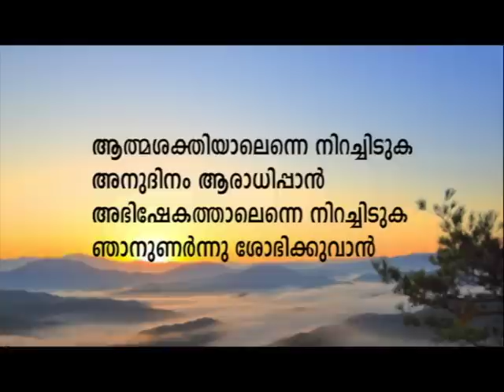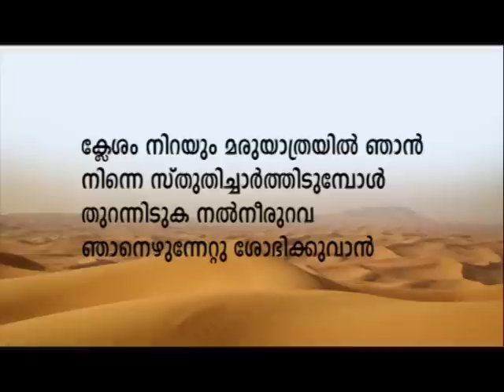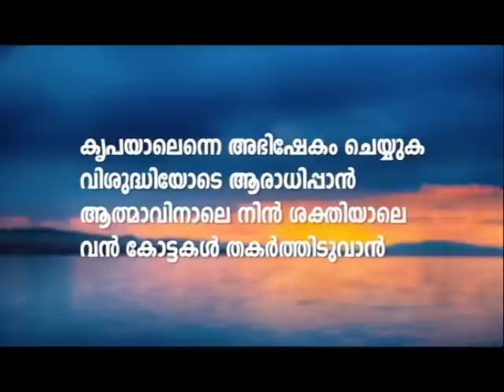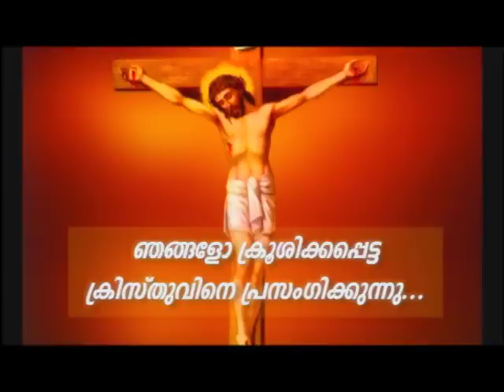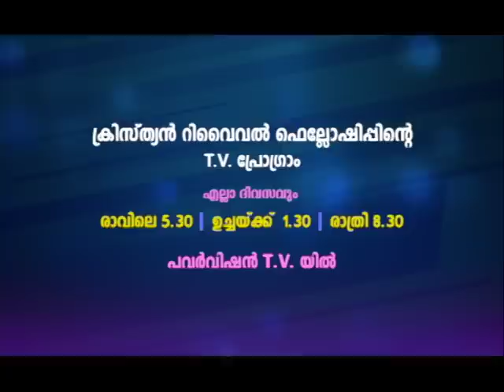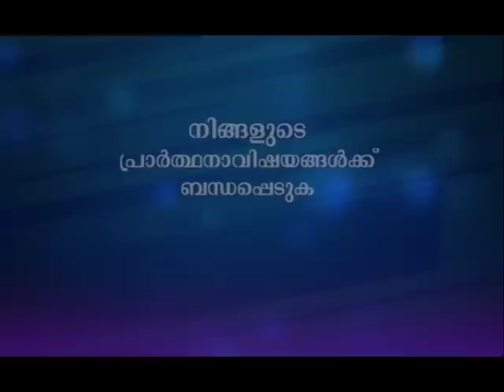PV 18MAY2023 1 30PM